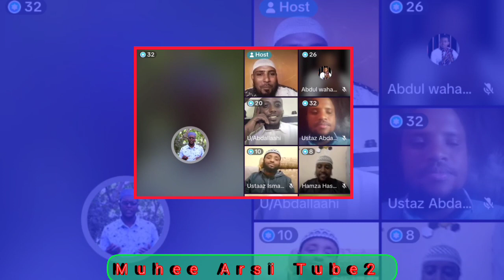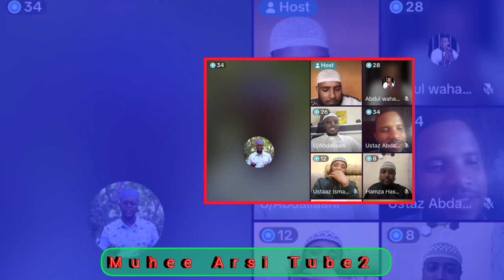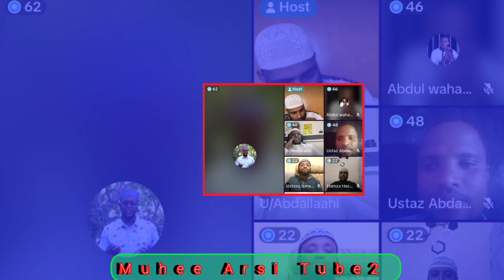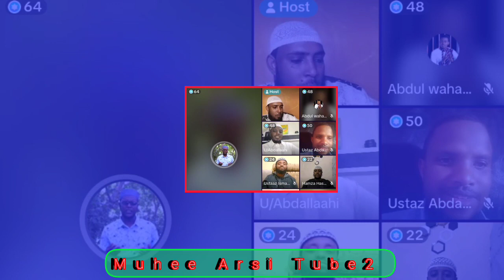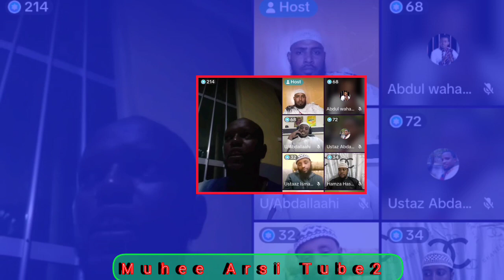ustaazota keenna Rabbiin umri isin haa dheeressu insha Allaah